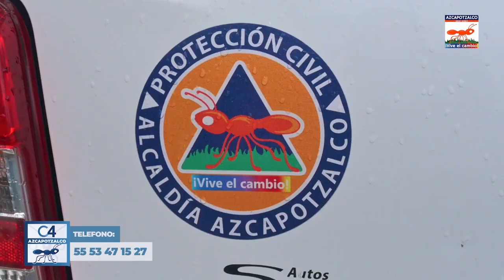🔵🟡🔴REGRESO A CLASES SEGURO EN AZCAPOTZALCO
Miles de niñas y niños regresaron a clases y nuestro compromiso es puedan llegar seguros a sus escuelas.
Implementamos acciones de acompañamiento con personal de las direcciones de Seguridad Ciudadana y Protección Civil, en las inmediaciones de 40 zonas escolares de educación básica.